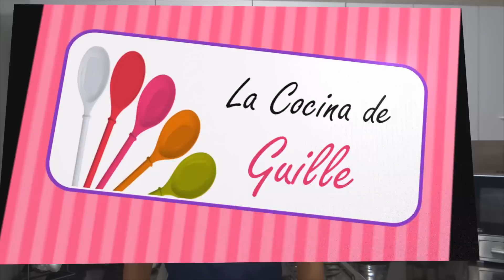ADEREZO DE CILANTRO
INGREDIENTES

100 gramos de cilantro
1 cucharada de jugo de limón
1 cucharada de vinagre blanco
2 dientes de ajo
1/2 taza de aceite de olivo
250 gramos de crema o una cajita de media crema
1/2 cucharadita de pimienta
1 cucharadita de sal
1 chorrito de leche solo si tu crema está muy espesa